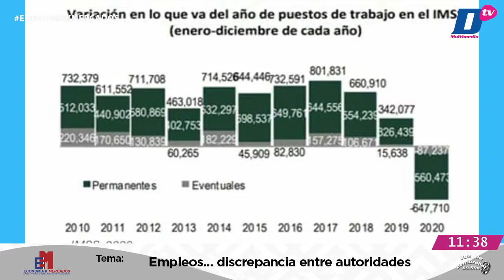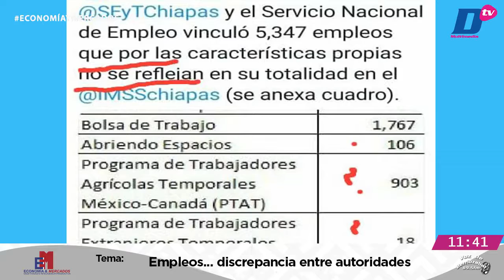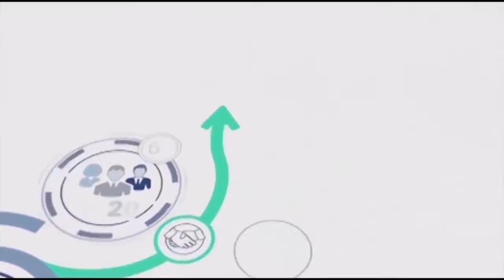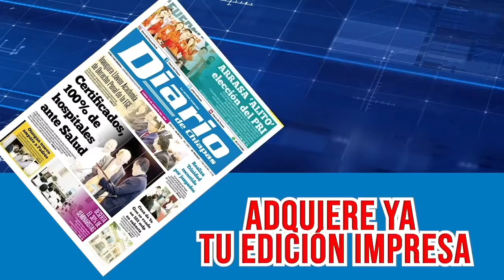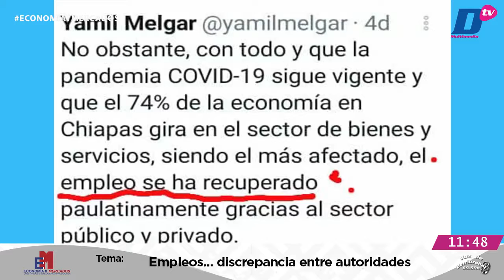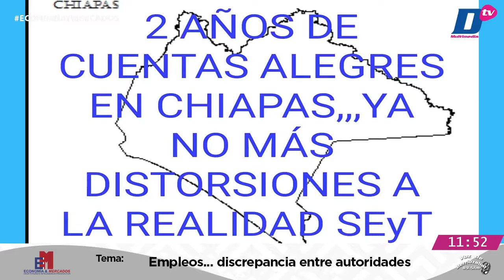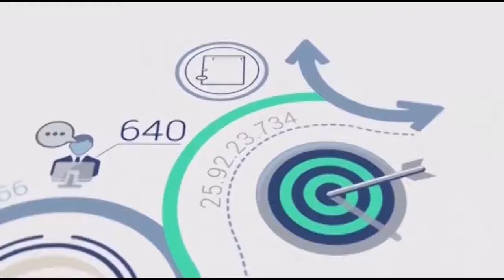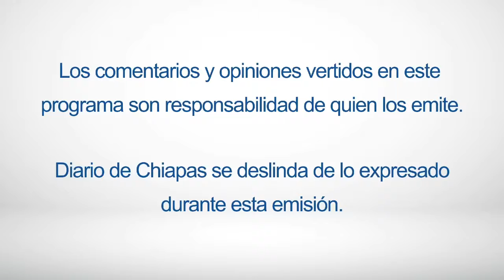EnVivo | Economía y Mercados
EnVivo | Economía y Mercados, Objetividad e inteligencia productiva con Rafael Castillejos y Hector De La O Santana.